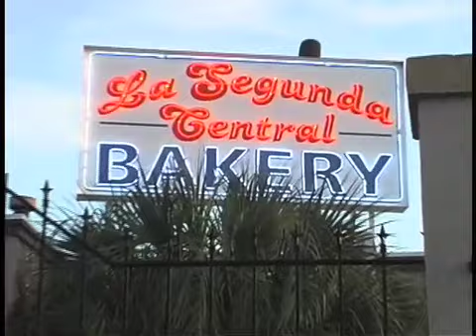La Segunda Central Bakery (Part 1)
Andrew Huse interviews Raymond More', co-owner of La Segunda Central Bakery, the oldest bakery in Tampa, FL.